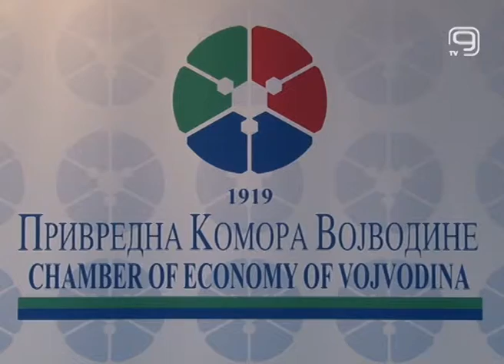TV KANAL 9, NOVI SAD: Reformama do tržišta EU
Danas je završen Kopaonik biznis forum koji je između ostalog bio posvećen i nacionalnoj strategiji ekonomskog i socijalnog razvoja gde je bilo reči i o reformama u javnom sektoru, upravo na tu temu predsednik Privredne komore Vojvodine Ratko Filipović u emisiji Otvoreni ekran rekao je da pre svega moramo biti strpljivi i da kvalitetne rezultate ne možemo očekivati preko noći.